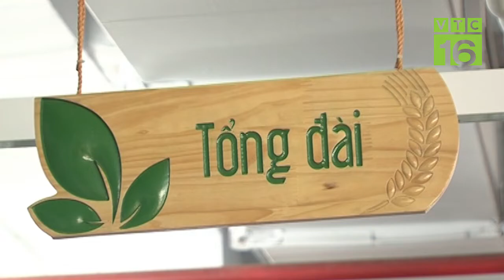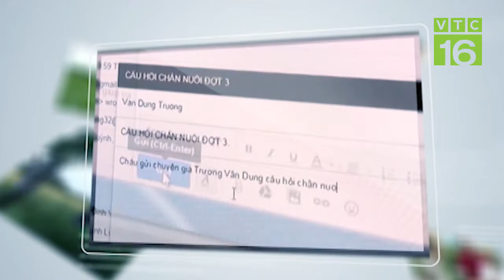Trồng bưởi da xanh thì nên trồng cây chiết hay cây ghép? | VTC16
VTC16 | Trồng bưởi da xanh thì nên trồng cây chiết hay cây ghép?